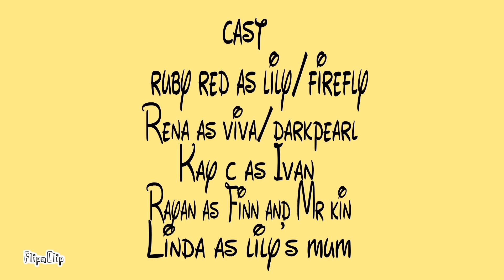TOF: tales of firefly teaser trailer